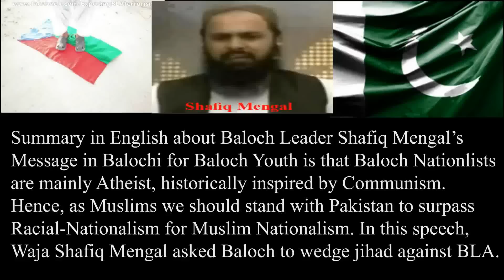Baloch Leader Shafiq Mengal challenges Atheist BLA.BSO